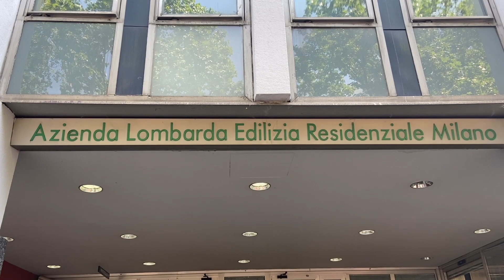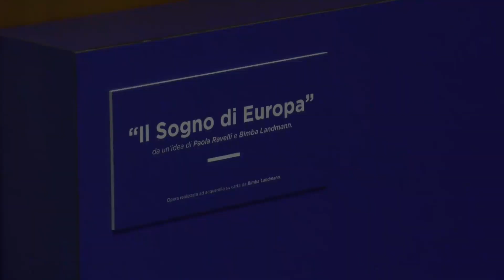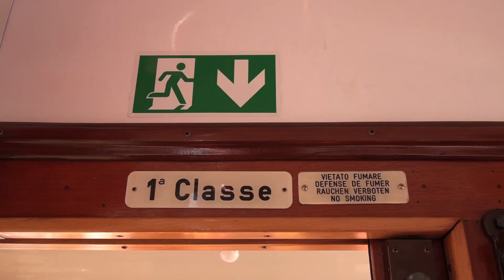Qui Lombardia - Puntata 04 del 8 Giugno 2023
Trasmissione di approfondimento delle politiche e attivita' del Consiglio e della Giunta di Regione Lombardia a cura della testata giornalistica TVS Notizie di Televallassina